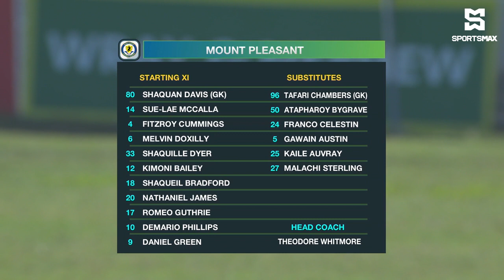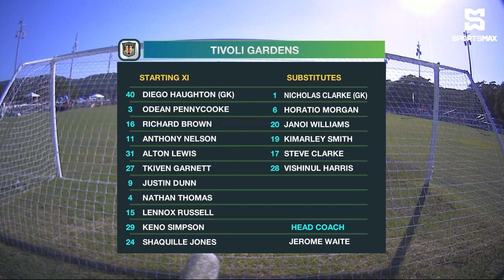Mount Pleasant FA beat Tivoli Gardens FC 1-0 in JPL matchday 19 matchup! Match Highlights